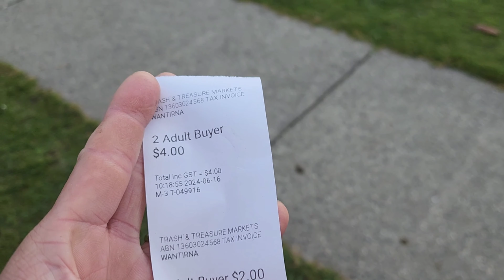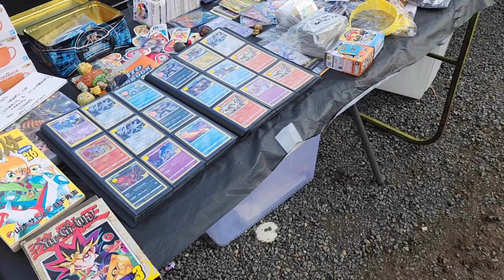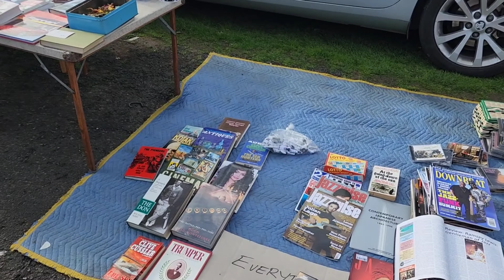CHỢ TRỜI Ở MELB ÚC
chào cả nhà hôm nay mọi người cùng mình đi một vòng chợ trời ở úc xem như thế nào nhé